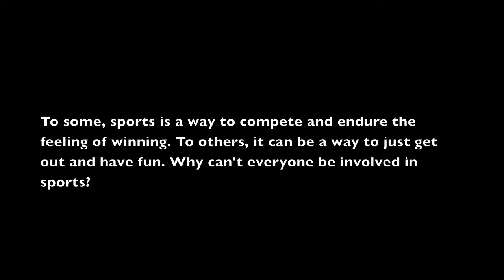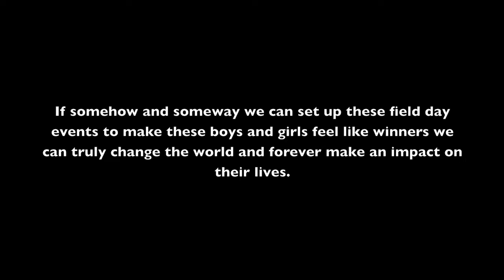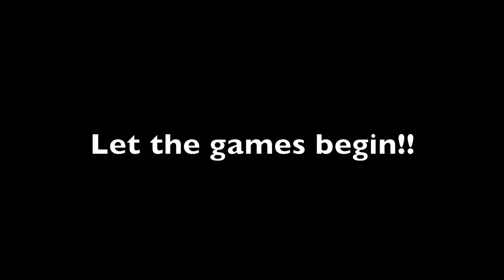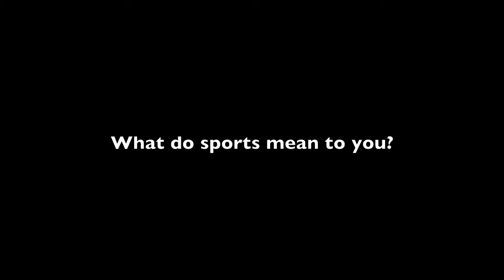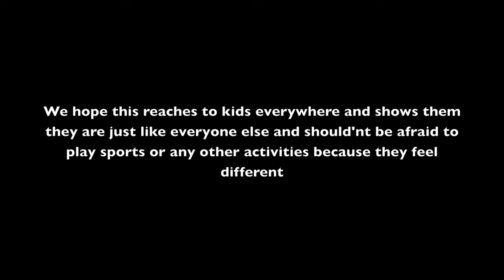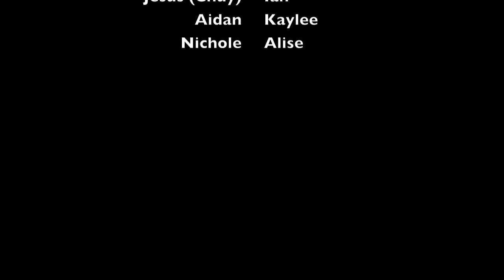Change the World: Sports Edition 2015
Steele Canyon High School students put on a field day for these young boys and girls. This was our Change The World project. Enjoy.